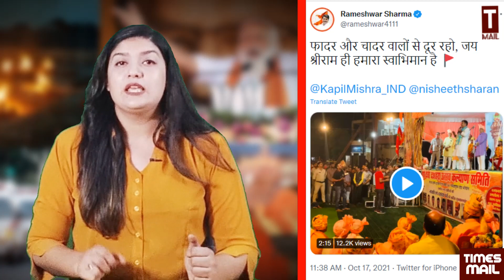BJP MLA Rameshwar Sharma की हिन्दुओं से अपील, फादर और चादर से दूर रहो | Harshita Mishra | Muslim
Follow to us on Social Media Platform